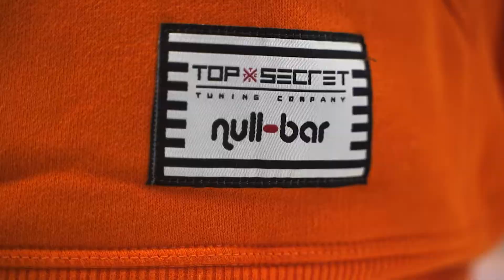Flagship Store Opening Null-bar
Null-bar Frankfurt
im Rödling 9b
64331 Weiterstadt